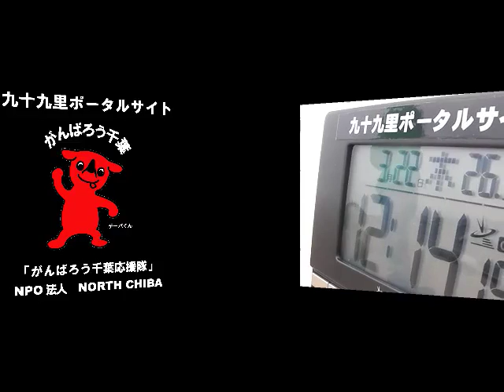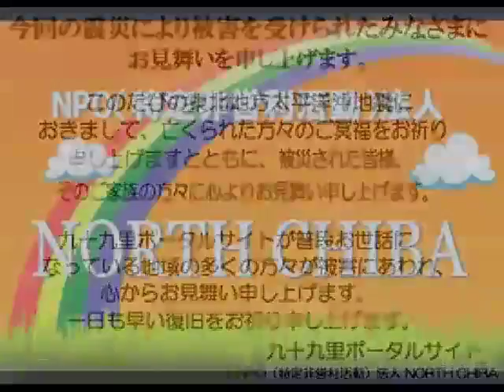サーフィン波情報千葉@片貝漁港2012/3/22